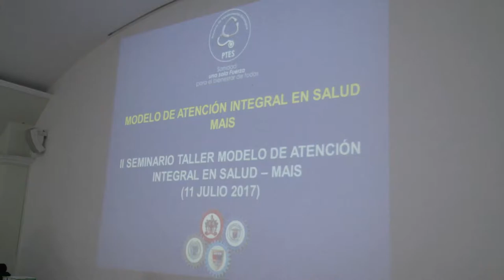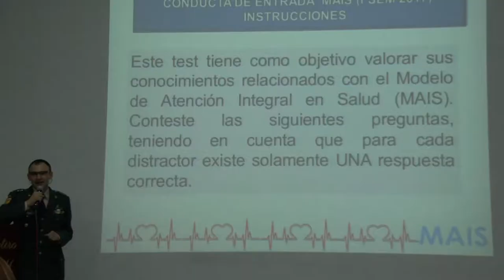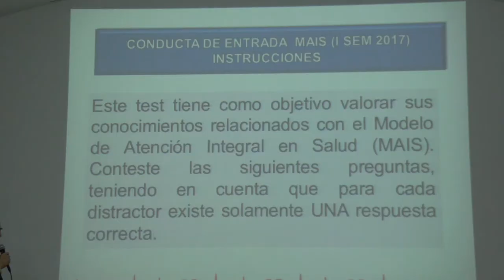Seminario para Equipos Básicos de Atención Salud FFMM